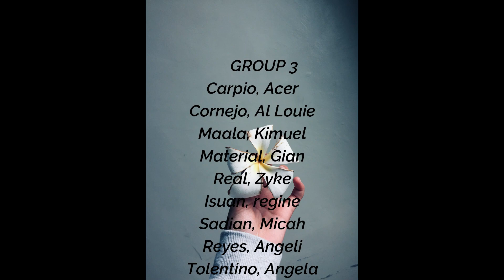Group 3- Periodic Table of Element (School Project) | Jannah Leah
Kindly watch, like, and leave a positive comment. Thank you & God bless you.

Group 3
Carpio, Acer
Cornejo, Al Louie
Maala, Kimuel
Material, Gian Faith
Real, Lord Anthony Zyke
Isuan, Regine
Reyes,Angeli
Sadian, Micah
Tolentino, Angela